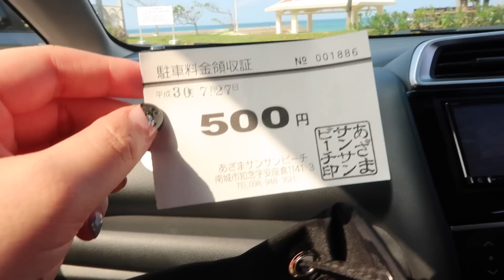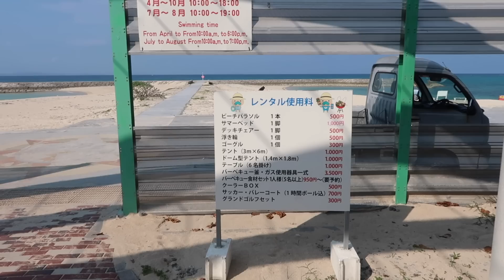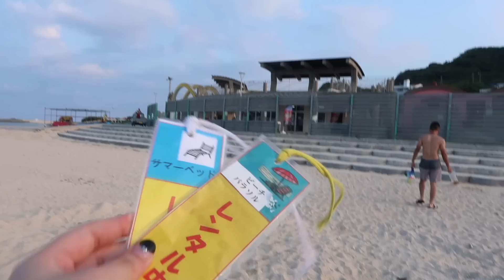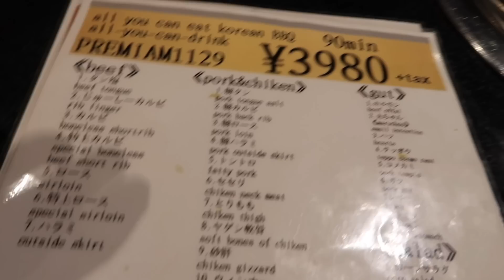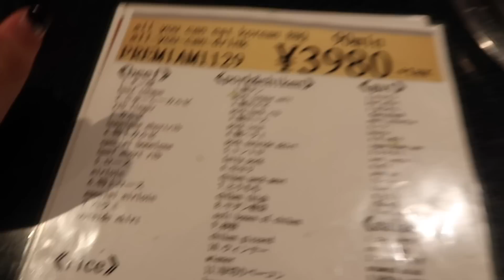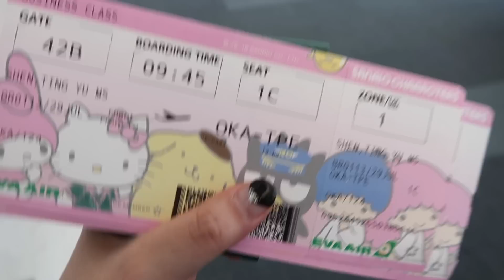お肉の台所1129超好吃！沖繩自駕六日遊最終回！｜Jessica 潔西卡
「お肉の台所1129」
是這次旅行中誤打誤撞吃到的
肉非常好吃！是會想要再吃一次的那種
雖然價位中偏高但是完全值得
相比起第一天吃的那家我真的覺得請直接來吃這家吧
這家的心得比較少一點，買了兩本旅遊書也都沒有介紹
有興趣的人可以直接用日文搜尋心得
或是中文翻譯「肉的廚房1129」也有一些心得

最後，我私心覺得吃這塊比起台灣大部分的心得
香港的遊記介紹的餐廳更有特色
口味上也更符合我的口味
不過在路線和住宿這塊台灣的文章更好
第一次出發的人可以多方參考找出最適合自己的組合

- Camera相機｜Canon G7X
- Video Editing Software編輯軟體｜FCPX